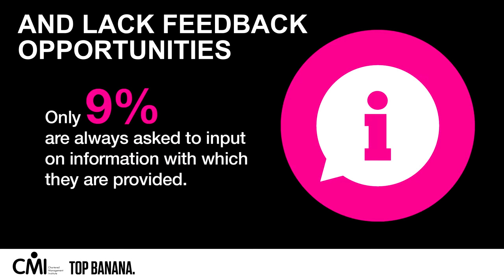CMI's CEO Ann Francke speaks on the Middle Manager Lifeline (1/5)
Following the EU referendum result, our survey of 1,456 CMI members highlights a disturbing disconnect between middle and senior management.

Just one in three (36%) of the 1,456 middle managers surveyed for The Middle Manager Lifeline say they fully trust their senior leaders. This breakdown is corroding wider employee trust in organisations, with four in five middle managers believing that staff lack full trust in their CEO.

Mistrust of the boss is found to be closely linked to business performance and growth. 85% of business leaders and managers agree trust is critical to business performance: the report finds that fast-growing organisations are four-and-a-half times more likely to report a high degree of trust between middle and senior management.

Low trust levels reflect a communication breakdown, with only 37% agreeing that their leadership team is transparent. This ‘trust gap’ means only 31% of managers are ‘very confident’ in communicating company guidance and strategy to their teams.